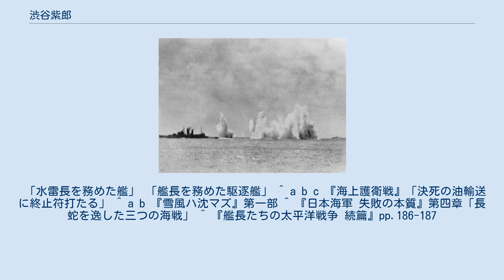渋谷紫郎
渋谷 紫郎（しぶや しろう、1893年(明治26年)11月18日 - 1945年(昭和20年)1月12日）は、日本の海軍軍人。
太平洋戦争初期に第十六駆逐隊司令として南方攻略戦に参加し、のち第百一戦隊司令官として戦死した海軍中将である。
 渋谷が座乗した駆逐艦 雪風 長野県出身。
海軍兵学校44期で、席次は95名中32番。
1917年(大正6年)少尉任官。
渋谷は海軍水雷学校高等科学生を修了した水雷専攻士官で、ほぼ一貫して海上勤務に終始した海上戦闘の猛者であった。
4艦の水雷長、3艦の駆逐艦長、軽巡洋艦｢神通」副長を経て、第一水雷隊及び第二十七駆逐隊の司令を務めた。
この間1928年(昭和3年)少佐、1934年(昭和9年)中佐へ進級。
1939年(昭和14年)11月大佐へ進級し、第一掃海隊司令、第七駆逐隊司令を経て第十六駆逐隊司令に就任。
太平洋戦争開戦を迎え、南方攻略作戦、スラバヤ沖海戦、ミッドウェー海戦で指揮をとった。
軽巡洋艦「阿武隈」艦長に転じ、アッツ島沖海戦、キスカ島撤退作戦に参戦。
重巡洋艦「那智」艦長在任中の1944年(昭和19年)5月に少将昇進。
同年11月第百一戦隊司令官に就任し、輸送作戦に従事中戦死した。
 渋谷が司令を務めた第十六駆逐隊は第二水雷戦隊に属し、「雪風」ら陽炎型駆逐艦4隻から構成された部隊である。
渋谷は海戦直前に猛訓練を行った。
開戦初期においてレガスピー上陸作戦、メナド上陸作戦などに参加。
スラバヤ沖海戦、ミッドウェー海戦まで指揮をとった。
「雪風」航海士で後に軍事評論家となる山崎太喜男は渋谷について将来は司令長官級の人物という評価をしていた。
 スラバヤ沖海戦 渋谷はスラバヤ沖海戦、アッツ島沖海戦に参戦しているが、両海戦ともに戦術的な批判がある。
日本海軍は、口径に勝る砲戦と酸素魚雷の駆走距離というアウトレンジ能力に頼ったことなどが原因で、有利な立場を活かしきれなかった。
渋谷は一部隊の指揮官であったが、その無念を示す逸話がある。
なお、スラバヤ沖海戦では魚雷の爆発尖過敏による自爆という問題が明らかとなっている。
 第百一戦隊は日本海軍最初の船団護衛専門部隊で、危機的状況にあった海上交通確保の任に当たる部隊である。
それまで護衛部隊司令部と護衛艦艇は臨時編成であったが、海上護衛総隊の専門部隊創設要求により設けられ、旗艦「香椎」のほか海防艦6隻で構成されていた。
1944年（昭和19年）12月にヒ85船団の日本からサンジャックまでの護衛に成功。
折り返し1945年(昭和20年)1月、タンカー4隻、貨物船6隻から成るヒ86船団の護衛にあたるため、百一戦隊はサイゴンで船団と合流した。
この船団は米国のフィリピン上陸作戦を援護するハルゼー部隊の航空攻撃を受け、海防艦3隻を残し壊滅。
渋谷は戦死した。
日本はこの日1日で船舶33隻、艦艇13隻を失った。
 「水雷長を務めた艦」 「艦長を務めた駆逐艦」 ^ a b c 『海上護衛戦』「決死の油輸送に終止符打たる」 ^ a b 『雪風ハ沈マズ』第一部 ^ 『日本海軍 失敗の本質』第四章「長蛇を逸した三つの海戦」 ^ 『艦長たちの太平洋戦争 続篇』pp.186-187